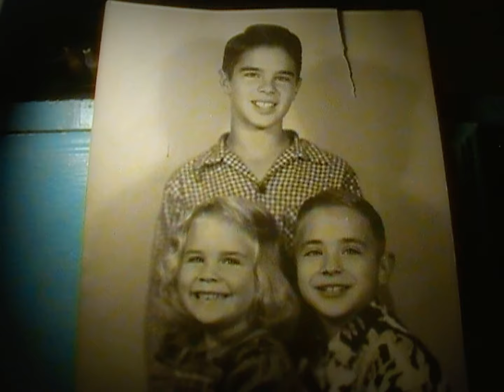"The Piano Man's Wife" / with the late June Fairchild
"The Piano Man's Wife" : Jerry Wilson. A loved, very popular piano player in the 1940's all the way to 1994. The Piano Man met his wife through music. June Morse showed up as Jerry's singer that night. What a beautiful couple. After they married they lived at 6709 Selma ave. in Hollywood. These were the Golden Years of Hollywood. Life was so easy and happy back then
June Morse, now Wilson gave Jerry 3 beautiful kids: #1. Jerry Jr 1940 #2. Stewart Wilson ('44). Then came #3. in '46 - becoming the most famous of the bunch. Junie Wilson later to be named June Fairchild (the Ajax Lady.) Sad News: June Fairchild has just now passed away from liver cancer. Unbelievable tragedy - She left us on 2-17-15. During the early Hollywood years they were the perfect 1940's family that lasted on through the 1960's' - a divorce in the 80's - but they all hung in there together for another generation. Jerry Wilson Sr played an excellent stride style piano and played it all his life in piano bars.In early Hollywood he tickled the ivories at the Colony Club at Cauhenga & Selma. Also the Granada Club. On Labrea Ave south of Hollywood Blved. Jerry and June's first gig was at the old Commodore hotel downtown L.A. In 1950 they moved to Hermosa Beach for years. The Piano Man's Wife would drop in at his various piano bars and sing with her sultry voice some great standards. Jerry Jr wanted to be a crooner, and worked with bands like Si Zentner and Frank Devol bands.. Stewart Wilson passed in his 20's from a blood clot- leaving behind a wife and 2 kids. The Piano Man's Wife June Wilson passed from a stroke in '94. Jerry Sr. left us 6 months later due to emphysema / This is Jerry Jr's channel : Jerry Jansen. NOTE: This haunting music : Seeger by John Deley and the 41 players. (you tube free music). (I created this video with the YouTube Slideshow Creator